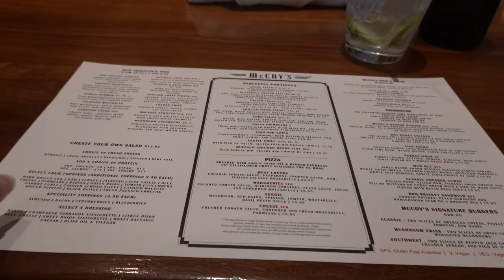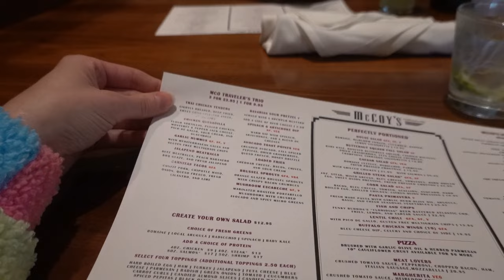Saying Goodbye to the Disney Fantasy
Disembarkation Day of our 7-night Eastern Caribbean Cruise on the Disney Fantasy

Today we disembark and say goodbye to the Disney Fantasy. Come along with us as we have our last meal onboard at Animator's Palate and take Disney Cruise Line transportation to MCO, Orlando's airport, waaaaay too early for our flight. We kill a lot of time shopping at, you guessed it, the Disney store as well as Universal Studios and munching at the airport awaiting our journey back to sweet home Chicago.

We are Chris and Whitney from the windy city, and we would love for you to subscribe to our channel to follow along with our travels, adventures, and life living in downtown Chicago.

We will be posting several videos related to our Disney Cruise aboard the Fantasy.

CWintheWC